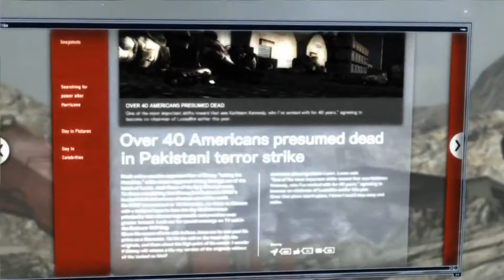LP Metal Gear Rising part 16: Litterly can't even 360 no scope.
Physics you say? Get outta heeeeeeeeeeeere! My god Armstrong is truly better than Trump.